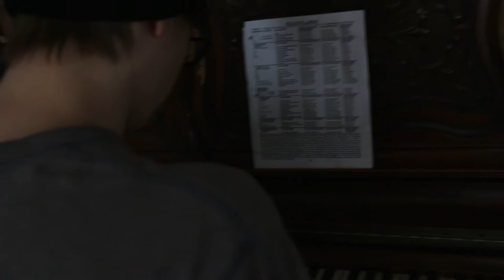Treading North - Temptations (Acoustic)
Gabe and Jack play part of "Temptations" with just one voice and one piano.